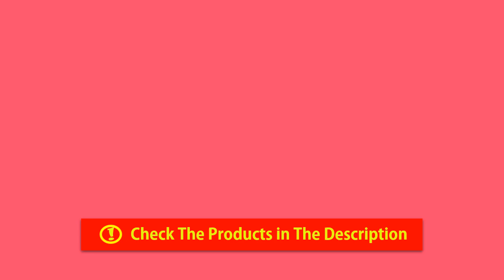Peaktop HR30180AA Concrete Round Fire Pit Bonfire Review - Best Outdoor Fire Pit Reviews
2. -AUT Portable Fire Pit Review: